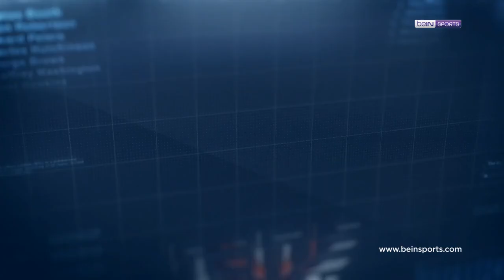Süper Lig'de 14. Haftanın En İyi 4 Golü! | Clear ile Haftanın Golü